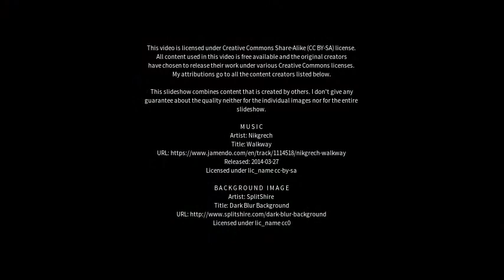Best places to visit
Best places to visit - Picada Gobernador López (Argentina) Best places to visit - Slideshows from all over the world - City trips, nature pictures, etc.